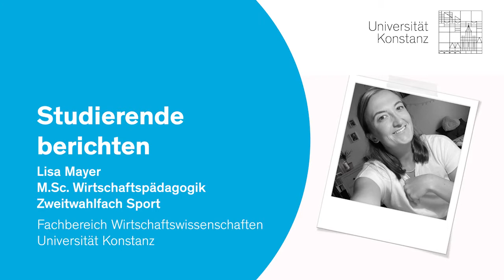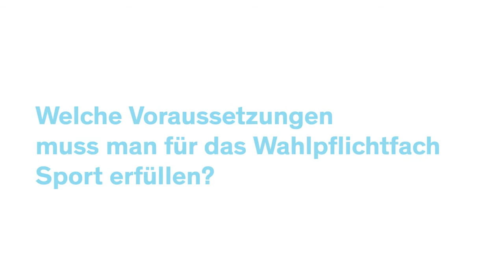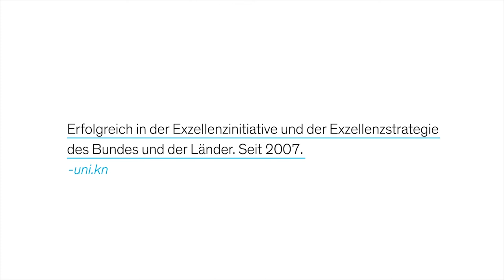Studierende berichten: Lisa Mayer, M.Sc. Wirtschaftspädagogik mit Zweitfach Sport